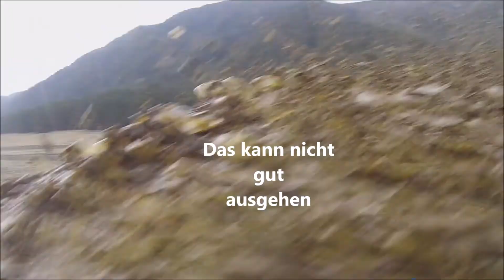Fails and Outtakes 2k17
Fails and outtakes 2017 by Agrarvideos Schuster